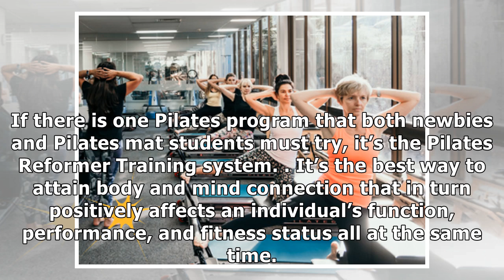An Overview of Pilates Reformer Training